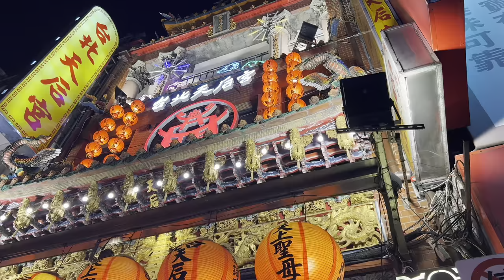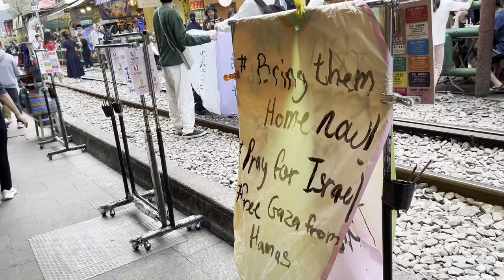Recommendations you shouldn't miss for Tapei | Taiwan vlog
Join to my journey through Taipei City with this short guide, packed with some of the best recommendations. Don't miss this opportunity to enhance and elevate your travel experience. Let's make your trip to Taipei unforgettable together!

Hope you will enjoy it and find it helpful 🤗

The metro system and the train system are incredibly convenient, offering day-long trains from Taipei to various destinations, and there's no need to purchase tickets in advance. However, keep in mind that Google Maps may not always display the most accurate information about the schedule.

1. Dihua Old Street
2. Ximen Night Market
3. Chiang Kai-shek Memorial Hall
4. Rongjin Gorgeous Time
5. Liao Jia Beef Noodle Restaurant - Michelin restaurant
6. Yongkang St, Da’an District
7. Yongkang Stairs - nice cafe
8. Linjiang Night Market
9. Yu Pin Yuan Iced and Hot Tangyuan - recommended desert
10. National Palace Museum
11. Elephant Mountain - nice point view
12. 実正拉麵(實正拉麵) - recommend ramen
13. Shifen old street
14. Jiufen old street
15. A GAN YI TARO BALL- taro with nice view
16. Wulai old street
17. Wulai Natural Hot Springs - Go to the Xindian station (新店站) from there take line 849  to Wulai old street. To The Hot Spring turn left after the turquoise bridge  5 min and it will be in your left.